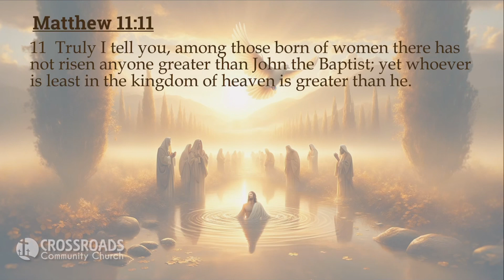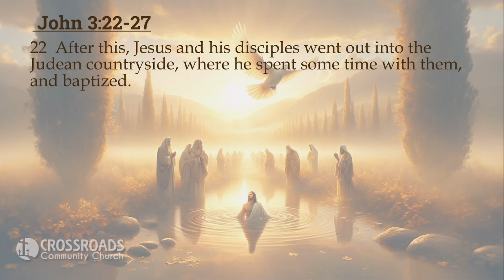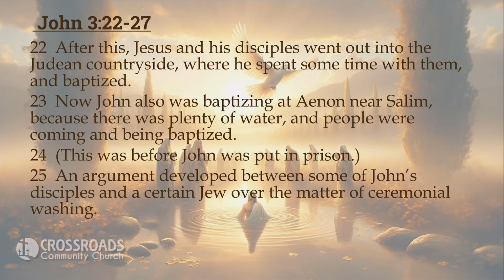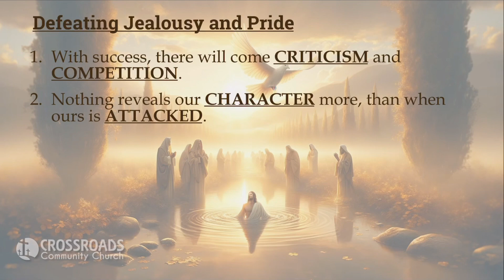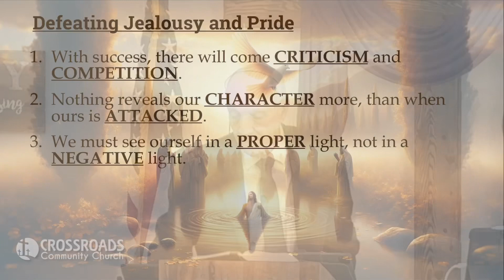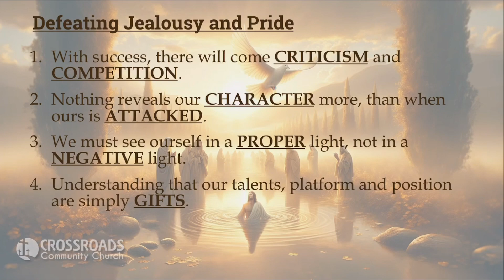Apr 14, 2024 - “Achieving Greatness”